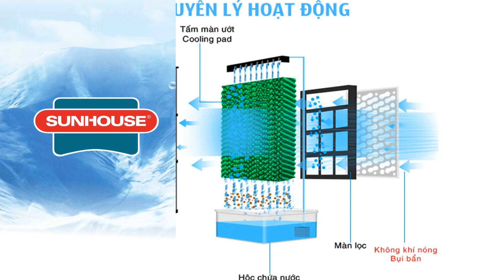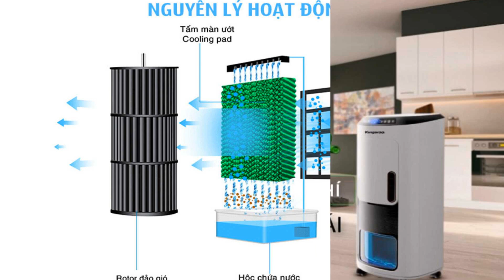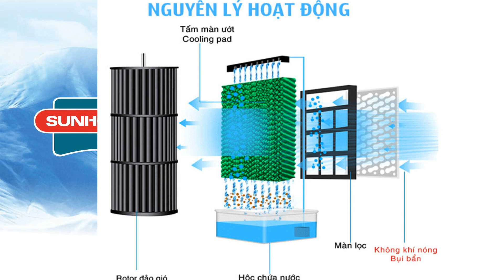Quạt điều hoà hơi nước nào tốt khuyên dùng ngày nay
Mỗi khi vào hè, các gia đình sẽ tìm kiếm giải pháp làm mát như máy lạnh, quạt điều hoà. Trong đó, quạt điều hoà hơi nước là một giải pháp đa năng cho mọi nhà. Bởi vì nó vừa giúp giảm nhiệt độ vừa làm tăng độ ẩm cho không khí trong phòng. Vậy quạt điều hoà hơi nước nào tốt và nên mua hàng cho gia đình bạn?

Quạt điều hoà hơi nước là gì?
Nguyên lý hoạt động của quạt điều hoà hơi nước
Quạt điều hoà hơi nước là những loại quạt sử dụng hơi nước để làm mát. Quạt hơi nước có  2 phần: phần quạt bao gồm động cơ quạt và phần vải có trục cuốn để thấm hút nước. Bên trong quạt, màng thấm thường được làm từ chất liệu vải đặc biệt giúp thấm nước và đưa lên trước cánh quạt. Tại đây, gió tạo ra từ cánh quạt sẽ thổi nước từ vải ra môi trường tạo thành những luồng hơi nước giúp hạ nhiệt cho không khí.

Với một số sản phẩm quạt điều hoà hơi nước có lối thiết kế hiện đại,  hơn thì phần trục cuốn này được thay thế bằng các tấm làm mát Cooling Pad. Tấm làm mát này sẽ được cố định phía trước quạt. Nước từ bình chứa được bơm dẫn lên máng phía trên và chảy vào các tấm làm mát. Gió của quạt sẽ thổi qua khe ở các tấm Cooling Pad này và mang theo hơi nước ra môi trường.

Công dụng quạt hơi nước
Quạt điều hoà hơi nước có tác dụng chính làm mát cho phòng bằng gió và hơi nước. Ngoài ra, mỗi thiết bị điều hoà hơi nước còn có khả năng cung cấp độ ẩm cho không khí trong phòng. Điều này sẽ giúp không khí bớt hanh khô khô và thúc đẩy tạo thành những ion âm làm sạch không khí.

Ưu và Nhược điểm của quạt điều hoà hơi nước
Quạt điều hoà hơi nước có mức thành hợp lý hơn so với quạt máy phun sương và máy lạnh. Bên cạnh đó, quạt hơi nước còn giúp tiết kiệm điện năng khi dùng. Trên thị trường cũng ra mắt nhiều sản phẩm quạt hơi nước nhỏ gọn, dễ di chuyển với nhiều mẫu mã đẹp mắt và sang trọng. Ngoài ra, quạt điều hoà hơi nước còn có tính ăng tạo ẩm giúp giảm sự hanh khô trong phòng.

Ngoài ra, quạt điều hoà hơi nước hay các sản phẩm quạt phun sương sẽ tạo nên nhiều hơi nước trong nhà bạn. Điều này chính là lý do gây nên sự  ẩm mốc cho quần áo bạn. Khi không khí trong phòng quá ẩm cũng sau thời gian sử dụng sẽ khiến vi khuẩn phát triển mạnh. Vì vậy khi bạn dùng quạt hơi nước thì hãy mở cửa cho phòng thông thoáng.

Có nên mua quạt điều hoà hơi nước
Nguyên lý làm mát từ hơi nước nên khả năng làm mát của nó tốt hơn loại quạt truyền thống. Bên cạnh đó, nếu điều hoà làm khô không khí thì quạt hơi nước làm ẩm cho không khí. Quạt hơi nước còn không chứa chất độc hại, có khả năng làm sạch không khí tối ưu. Nếu so sánh quạt hơi nước với các loại quạt khác thì nó có giá thành rẻ hơn rất nhiều. Và thiết bị này cũng tiêu tốn quá nhiều tiền điện như máy điều hòa. Vì thế có thể nói, quạt hơi nước là một giải pháp tiết kiệm cho những ngày hè.

Nên mua quạt điều hoà hơi nước loại nào tốt
Có nhiều mẫu mã, thương hiệu về quạt điều hoà hơi nước trên thị trường hiện nay. Để chọn mua được một chiếc quạt hơi nước tốt, bạn cần tham khảo những thông tin về thương hiệu. Những thương hiệu quạt điều hoà hơi nước được ưa chuộng và tin dùng hiện nay như:

Quạt hơi nước Kangaroo
Sản phẩm quạt hơi nước của Kangaroo là sản phẩm dành cho phân khúc tầm trung. Quạt hơi nước này có dung tích bình nước đa dạng tùy thuộc vào kích thước của quạt. Công suất của quạt điều hoà hơi nước Kangaroo lớn phù hợp cả những căn phòng có diện tích lớn. Bên cạnh đó, quạt có được thiết kế các tính năng bổ sung như tạo ion, lọc không khí, màn hình hiển thị LED, điều khiển từ xa, hẹn giờ,… Các sản phẩm của Kangaroo chính là thiết kế sản phẩm nhỏ gọn, thuận tiện trong việc di chuyển.

Quạt hơi nước Sunhouse
Quạt điều hoà hơi nước Sunhouse là dòng sản phẩm thuộc phân khúc cao cấp. Dung tích bình thường có thiết kế lớn với công suất cao. Thời gian sử dụng liên tục có thể lên đến 7 tiếng. Sản phẩm này sẽ làm mát toàn bộ phòng khách nhà bạn một cách nhanh chóng. Ngoài ra, quạt của hãng này cũng được thiết kế nhiều tính năng như điều khiển từ xa, lọc bụi bẩn, kháng khuẩn, tạo ion, báo động mực nước thuận lợi trong việc sử dụng. Sản phẩm quạt hơi nước của Sunhouse là lựa chọn đáng đồng tiên giúp làm mát cho không gian trong nhà.

Quạt hơi nước Midea
Midea thiết kế các sản phẩm quạt hơi nước dành cho đối tượng phân khúc tầm trung. Quạt có công suất phù hợp với các căn phòng diện tích khoảng 10-12 mét vuông. Dòng sản phẩm quạt hơi nước Midea có đến 3 chế độ gió: gió tự nhiên, gió thường và gió ru ngủ. Bạn có thể lựa chọn tuỳ ý chế độ phù hợp với nhu cầu sử dụng. Sản phẩm cũng được bổ sung một số tính năng như khả năng tạo ion lọc sạch không khí, điều khiển từ xa, tự động tắt bơm khi hết nước và còn có cả hộc tạo mùi hương.